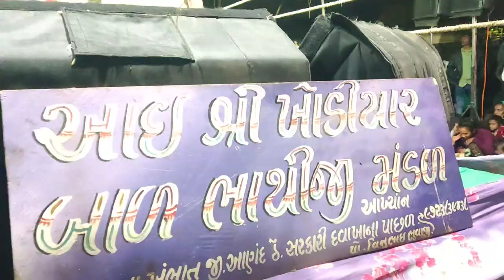bathiji Maharaj nu akhiyan bhag 02 (2024 full HD) || ભાથીજી મહારાજ નું આખ્યાન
bathiji Maharaj nu akhiyan bhag 02 full HD || ભાથીજી મહારાજ નું આખ્યાન

નમસ્કાર મિત્રો આ વીડિયોમાં તમે જોશો કે દેવ દિવાળીના દિવસે ફાગવેલમાં ભરાયેલો મેળો અને મેળામાં વિવિધ પ્રકારના આખ્યાન આવ્યા હતા તો તમે આ ભાથીજી મહારાજના આખ્યાનની સિરીઝનો ભાગ ૧ જોઈ રહ્યા છો આશા છે કે તમને આ વિડીયો પસંદ આવશે વધારે વિડીયો જોવા માટે નીચે આપેલી લીંક પર ક્લિક કરી તમે ફાગવેલનો મેળો તથા ફાગવેલના અન્ય જ વીડિયો પણ તમે જોઈ શકશો

ભાથીજી મહારાજ નું આખ્યાન ( ભાગ -૧ ) || bhathij Maharaj aakhyan || ખાખરીયા વન અમરભૂમિ

@-બીજા પ્લેટફો્મ મારી સાથે જોડાવવા માટે નીચે આપેલી લીંક ઉપર ક્લિક કરો

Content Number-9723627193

*घूमने का सबसे अच्छा समय: दिवाली, गुजराती नव वर्ष और विभिन्न मेलों के दौरान
*पता: भथीजी महाराज मंदिर, फागवेल, लसुंद्रा और डाकोर के पास

fagvel medo
fagvel bhathiji mandir
fagvel mandir
fagvel mandir history
fagvel mandir 2023
fagvel mandir 2022
fagvel mandir video
fagvel no medo
fagvel no medo 2022
fagvel khakhriya van
bhathiji maharaj history
fagvel bhathiji maharaj mandir
bhathiji maharaj no itihas
bhathiji maharaj temple
bhathiji maharaj songs
bhathiji maharaj bhajan
fagvel no itihas
fagvel bhathiji mandir live
Khakhariya van
khakhariya van bhathiji maharaj
khakhariya van no itihas
fagvel khakhariya van
Bhathiji maharaj song
Fagvel
Fagvel vada bhathiji
bhathiji maharaj fagvel dham
bhathiji maharaj na bhajan
fagvel new mandir
fagvel temple
gujarati song
kanu patel bhathiji maharaj song
ભાથીજી મહારાજ આખ્યાન
bhathiji Maharaj aakhyan
akhiyyan
ફાગવેલ નું આખ્યાન
૨૦૨૪ અખીયાંન
travel to heaven
bhathiji akhiyan fagvel
bhathiji akhyan
fagvel vada bhathiji
bhathijimahrajnuakhyan
fagvelmarmanarakhyan
fagvelakhyanlive
fagvelmelo
fagvelnomelo
ફાગવેલ મા મેળો આખ્યાન
Fagvel medo 2023